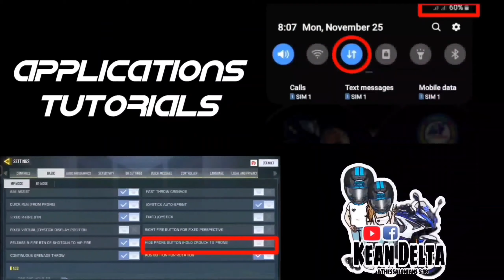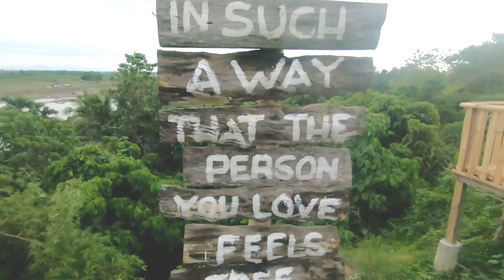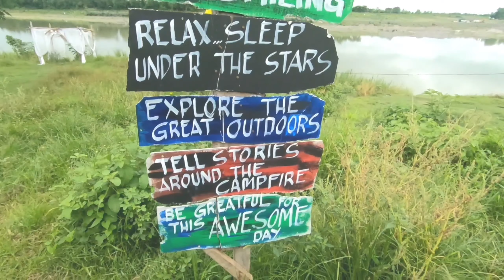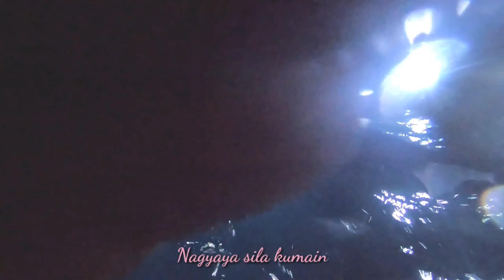The Ridge | Annafunan Echague Isabela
The Ridge Located at Brgy. Annafunan, Echague, Isabela

Sorry sa mga nag aabang nag Vlogs namin. Medyo na late sa pag edit 😊 Unang-Una, maraming salamat po sa mga nameet namin sa The ridge at sa Management 🥰

Also, Please support our small business
KD's Victory Plate